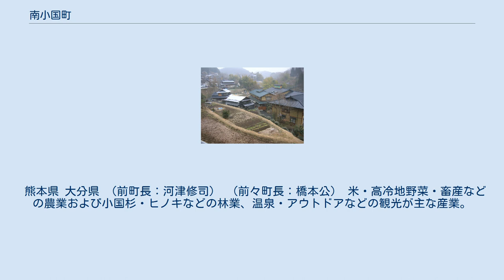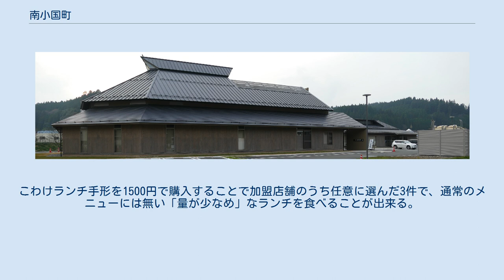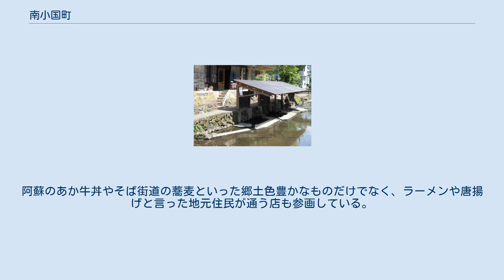南小国町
日本 」 九州地方 」 熊本県 」 阿蘇郡 」 南小国町 黒川温泉街 満願寺 満願寺温泉 南小国町（みなみおぐにまち）は、熊本県阿蘇郡にある町。
 農林業を主産業とする。
観光地として、黒川温泉などの温泉地や「熊本緑の百景」第1位に選ばれた瀬の本高原などがある。
 阿蘇北外輪山外側の標高430m～945mの高原地帯で、隣の小国町とともに小国郷と呼ばれる。
東には九州本土の最高峰である大分県の九重山を望み、九州最大の河川・筑後川の源流域でもある。
一部は阿蘇くじゅう国立公園に属する。
 熊本県 大分県 （前町長：河津修司） （前々町長：橋本公） 米・高冷地野菜・畜産などの農業および小国杉・ヒノキなどの林業、温泉・アウトドアなどの観光が主な産業。
2004年（平成16年）度町内総生産170億円。
 たかな漬け、しいたけ、まいたけ、ジャージー牛乳などが特産品。
 小中学校 町内を鉄道路線は通っていない。
鉄道を使用する場合の最寄り駅は、JR九州豊肥本線阿蘇駅。
 一般国道 主要地方道 一般県道 飲食による観光振興を目的に南小国町の飲食店7店舗で始まった、訪問客に昼食を少しずつ食べ歩いてもらうという取り組み。
こわけランチ手形を1500円で購入することで加盟店舗のうち任意に選んだ3件で、通常のメニューには無い「量が少なめ」なランチを食べることが出来る。
黒川温泉を有する南小国町が始めた。
阿蘇のあか牛丼やそば街道の蕎麦といった郷土色豊かなものだけでなく、ラーメンや唐揚げと言った地元住民が通う店も参画している。
また、2015年2月からは黒川温泉の飲食店もこの取組に参画し、店舗数が14店舗に拡大している。
 南小国町は、熊本県のブランド牛として知られるあか牛を使用した"あか牛丼"の普及に積極的である。